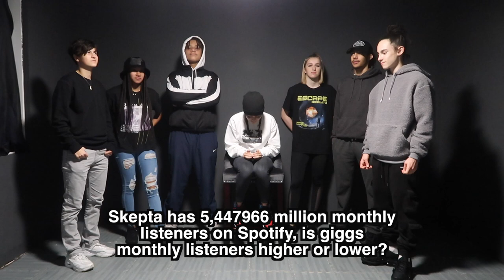IMD play Higher or Lower! (IMD CHALLENGES)